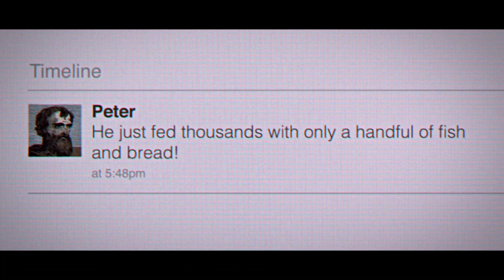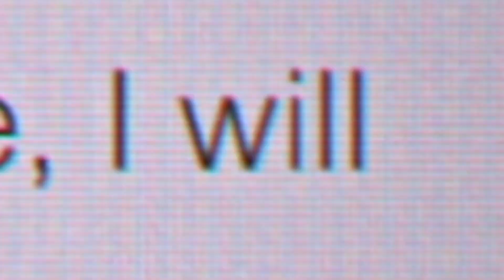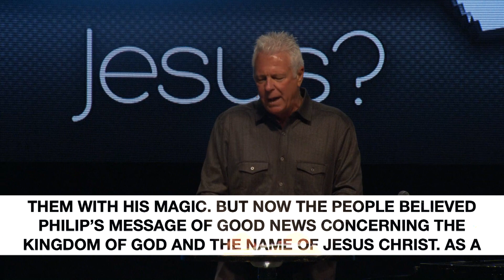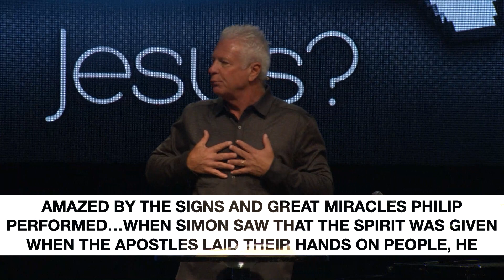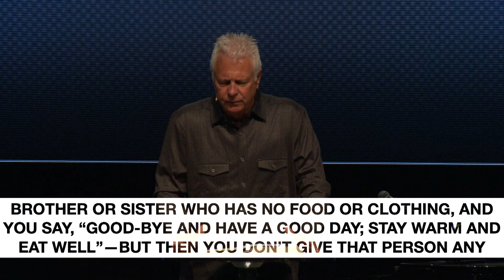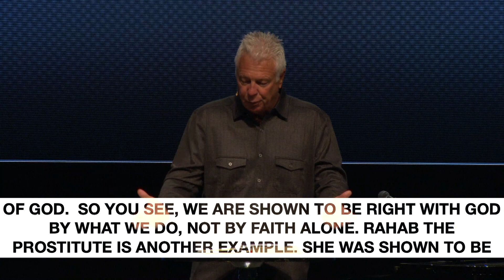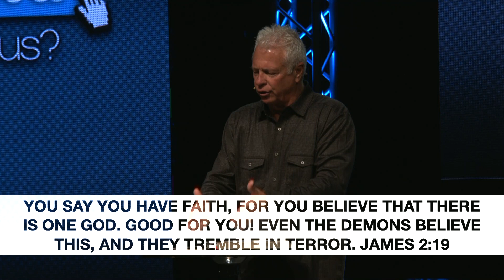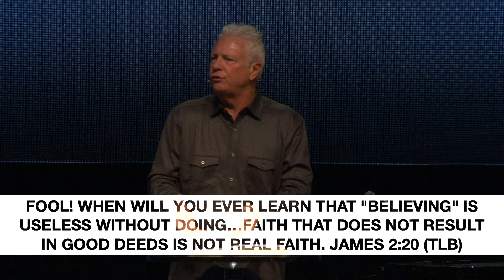Disciple Part 4